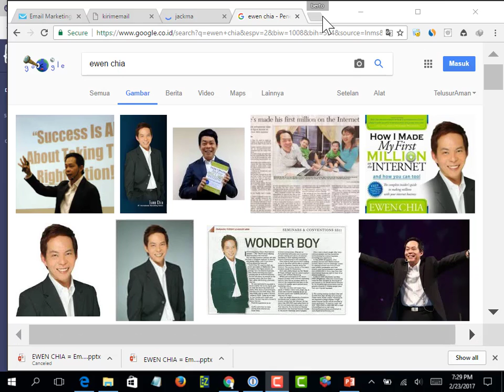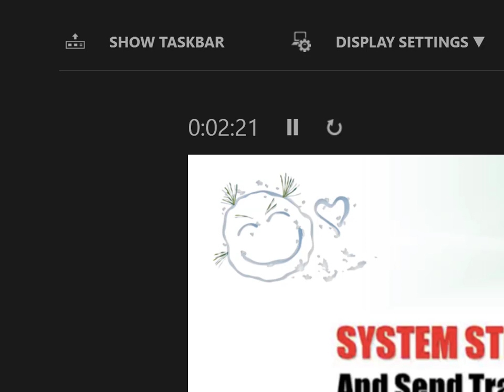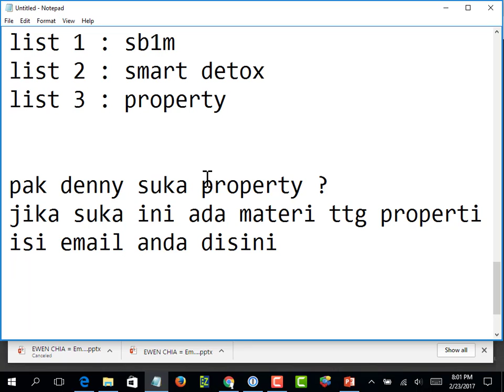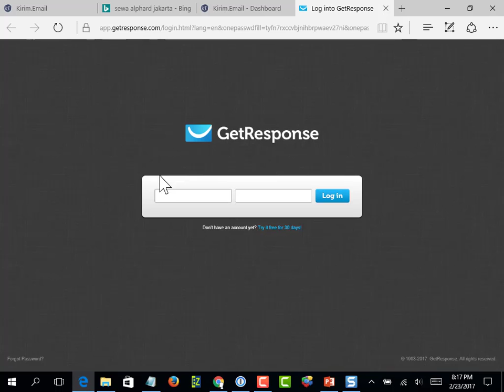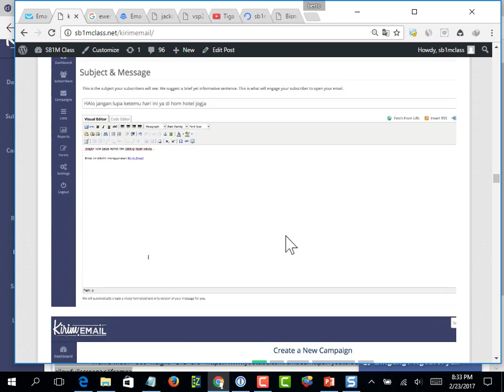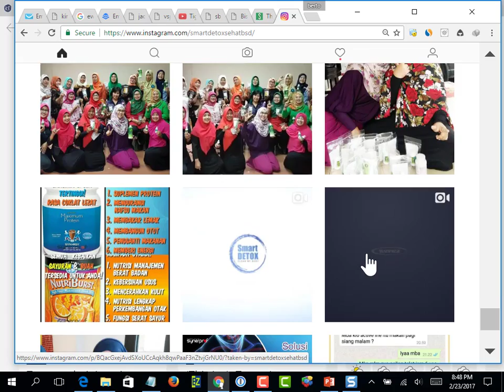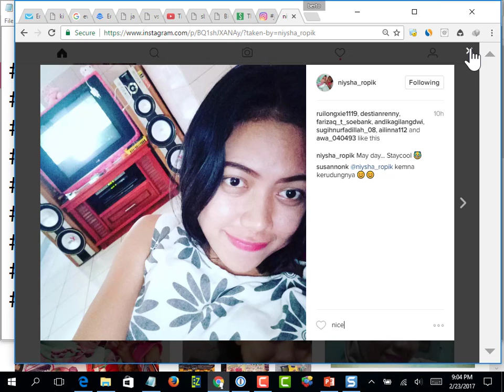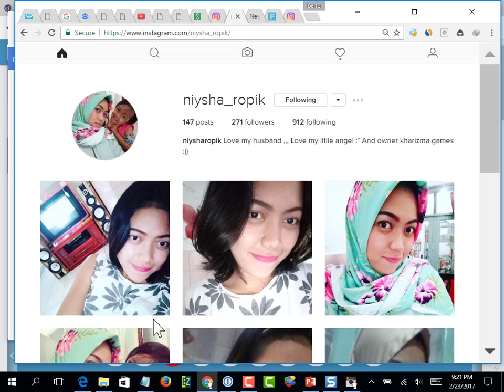BSJ live jakarta email marketing dan gramcaster